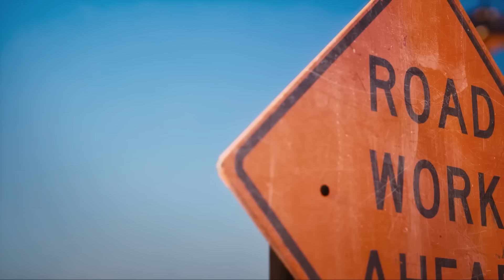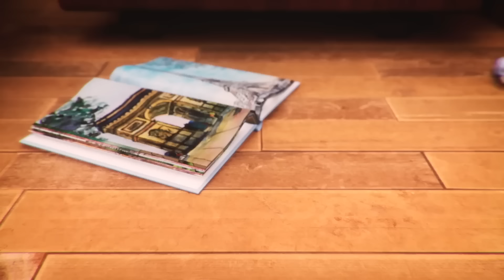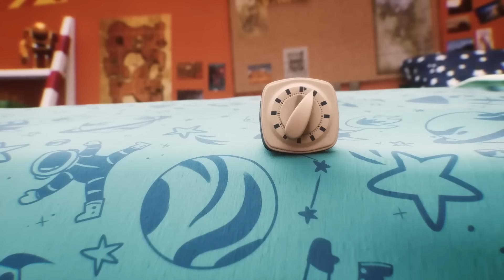Aventuras Épicas e Ousadas ao Redor do Mundo 🌎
Veja essa coleção com as melhores aventuras!

MISSÃO DE RESGATE DE INCÊNDIO! 🔥🚒 | 00:00:00
Mason e Kayla James salvam a Big Apple com veículos de 🏗️🚧 construção | 00:02:56
Mason James tenta parar uma erupção 🌋 do mega-vulcão Parte 1 | 00:07:46
Mason James encontra o último medalhão | MEGA-Erupção do Vulcão 🌋 Parte 2 | 00:12:27
O MASON VAI GANHAR A CORRIDA DE MATCHBOX 5000? 🏎️ 🏁 | 00:17:28
O RESGATE DE INCÊNDIOS MAIS ÉPICO DA FRANÇA! 🇫🇷 |  00:20:35
Mason James entrega a maior pizza 🍕🌎 do mundo |  00:25:46